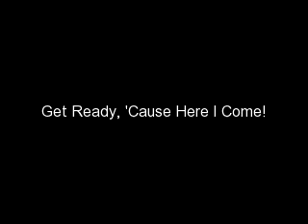Tigger is on his way!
a video montage of tigger at the transport